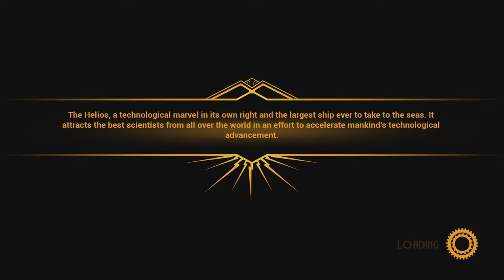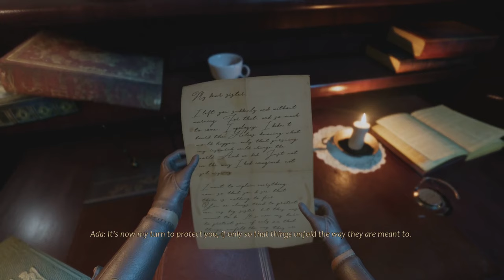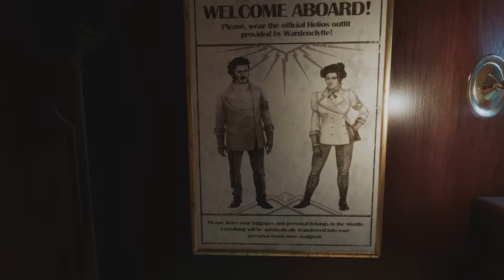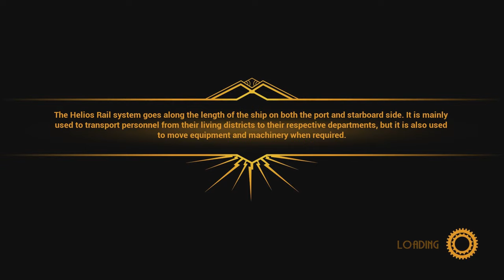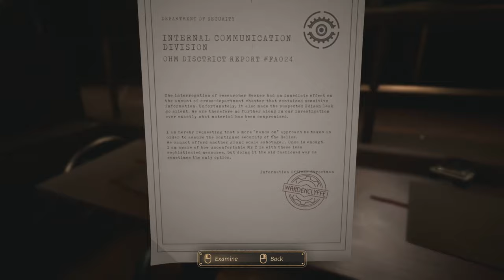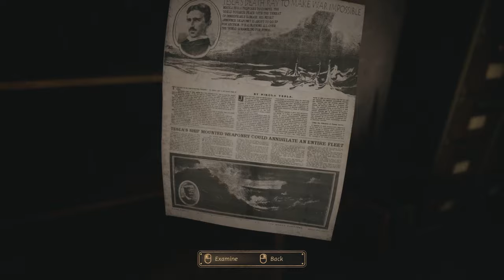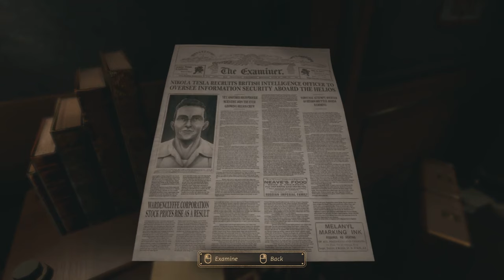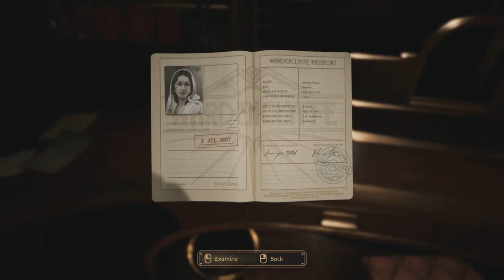Let's Play - Close to the Sun | The Brilliance Of Ada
Episode 1 (◡‿◡✿)